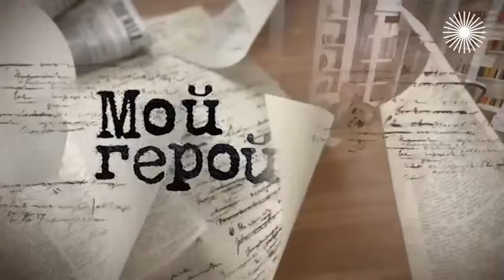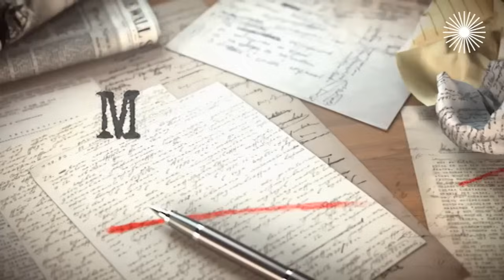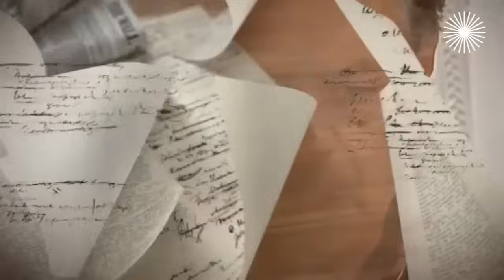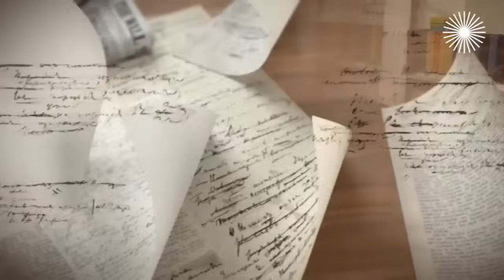Алексей Шейнин. Интервью с актером | "На углу, у Патриарших", "Райские яблочки", "Королева Марго"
Алексей Шейнин рассказал, зачем приходить в театр с мольбертом и почему самая большая глупость – это чувствовать себя знаменитостью, для чего актеру подсматривать за работой других артистов и зачем сегодня соглашается играть в студенческих работах, а также как сделать подлеца многогранным и в каком возрасте просыпается талант.